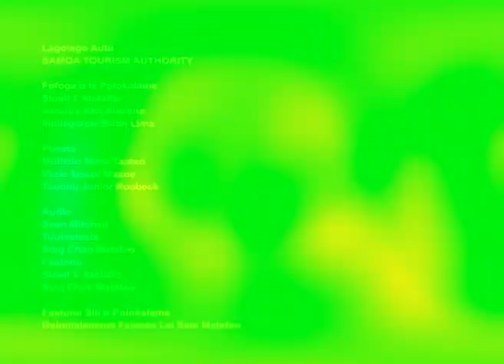Talanoa Lakapi 2021 - Episode 3